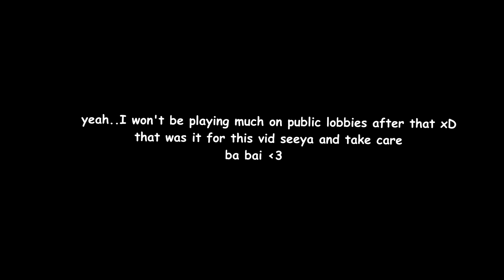When You Play With People Dumber than an Onion in Among Us...(public lobbies)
i am back with another Among Us Video :D,
Do share it with others if you like it :p
All the Gameplay shown in this Video is Recorded in Public Lobbies !!
I Had a great time Recording this video and if you want to be a part of my future videos too then make sure you-